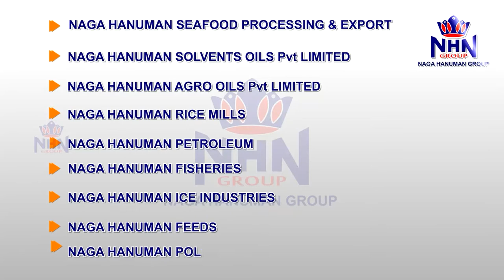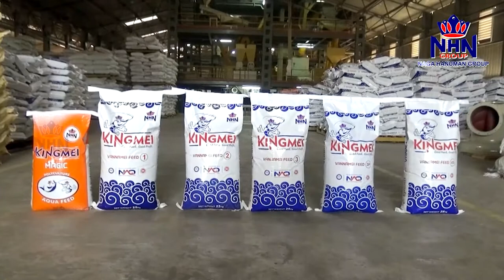NHN Group Documentary || Naga Hanuman Group of Companies || Nukala Ramakrishna Garu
"Naga Hanuman Group of Companies ” is established by Shri Nukala Ramakrishna Garu. It is a 30 years old group located at Eluru, the West Godavari District of Andhra Pradesh engaged mainly in Aquaculture. This group consists of the following companies